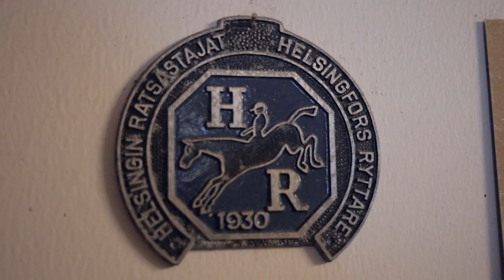Hevoslinja: Palkintolaattojen valmistus